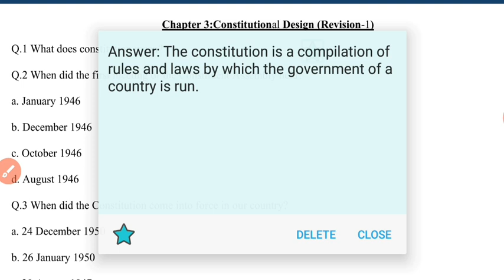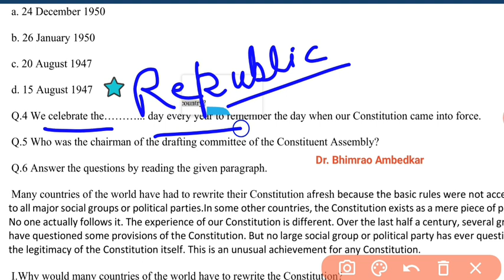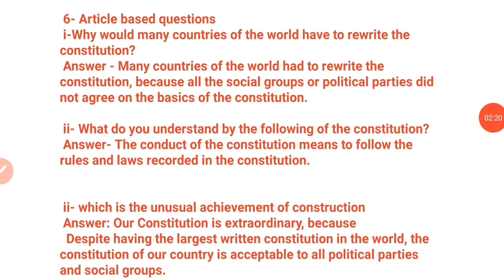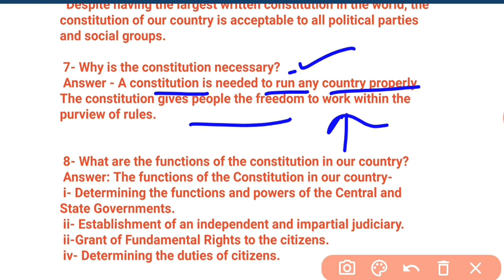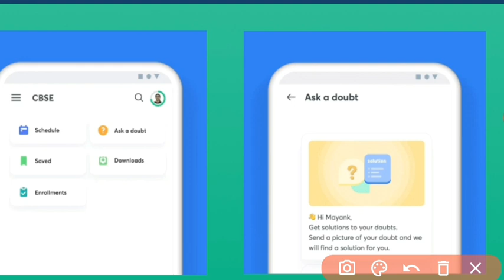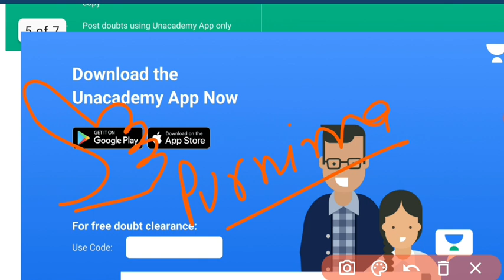Class 9 SST worksheet 85 | Social Science | 18 Feb 2021 | English Medium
Are your doubts piling up? Now Ask your Math and Science doubt on Unacademy, at your convenience.
Wondering how to Ask a Doubt?
Used Code :- PURNIMA10
Are you as excited as we are? Click on the link to ask your doubt now!